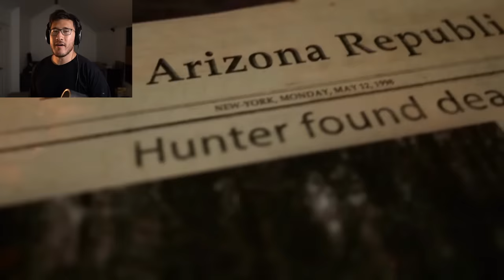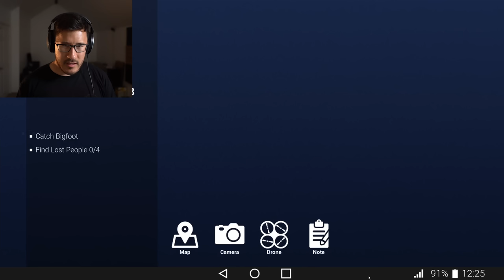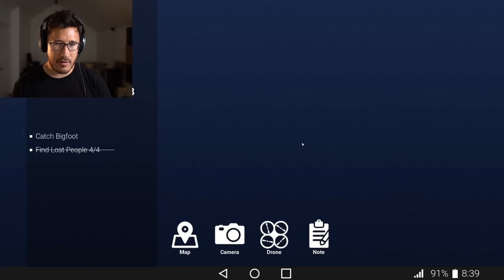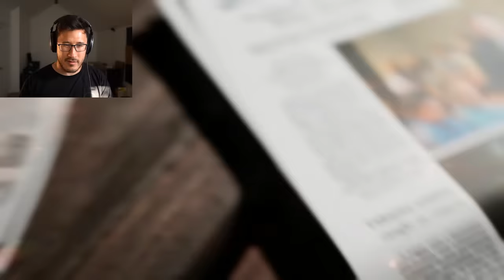BIGFOOT... UP CLOSE and PERSONAL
Tyler joins me as we get closer to BIGFOOT (aka Sasquatch) than we've ever wanted to be...

Bigfoot is one of the most illusive myths with evidence and footage of his existence and sightings found all around the world. Is he real? Is he the same as the Skunk Ape or Sasquatch or the Yeti? Can he even be caught by mere mortals? Only one way to find out so let's get out into that haunted forest and find the source of this old school creepypasta legend!